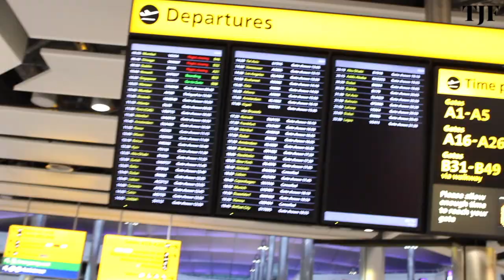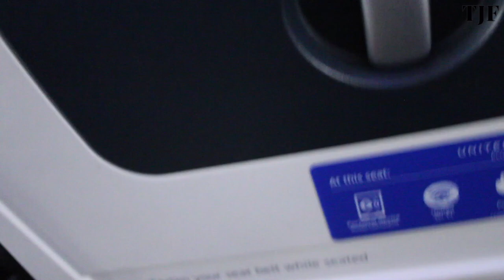I ARRIVED IN AMERICA AND GOT SENT STRAIGHT BACK... STORY TIME... | Juco Football Diaries #1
So I made it all the way from London to Chicago and with one more stop to go, I was sent back to London...

So much was put in to make this all happen and given the fact that we are in our football offseason, this is the best time to get grinding.

Unfortunate events make us stronger...